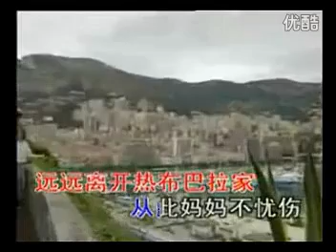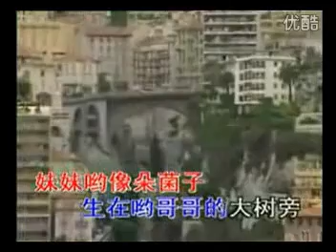梦之旅 马铃儿响来玉鸟儿唱